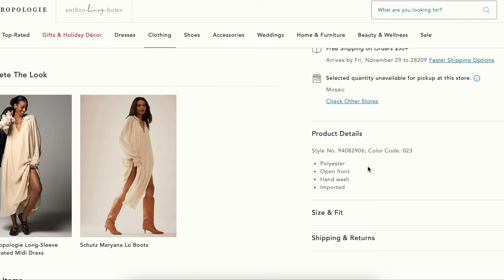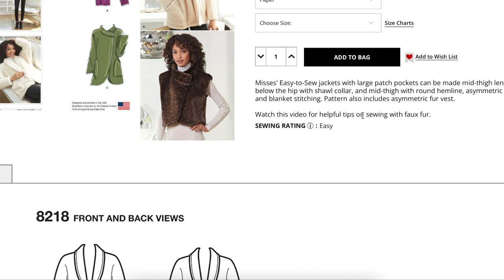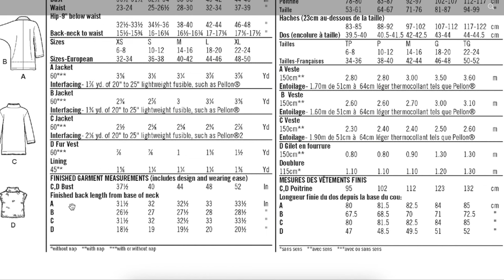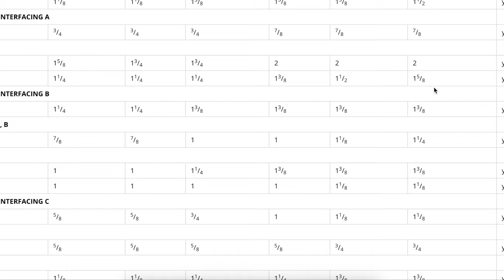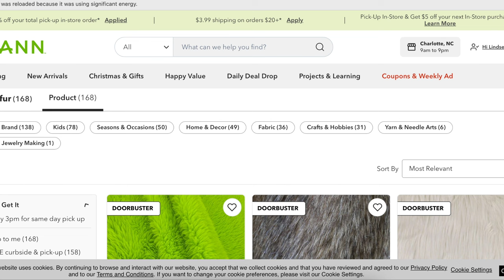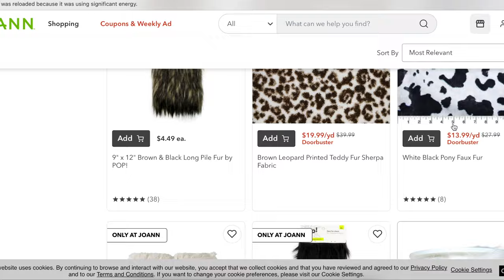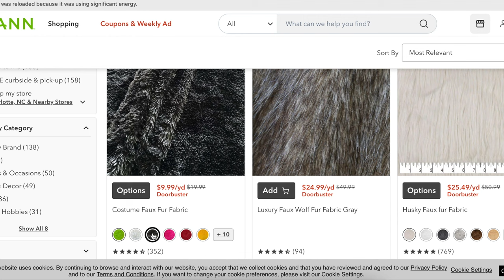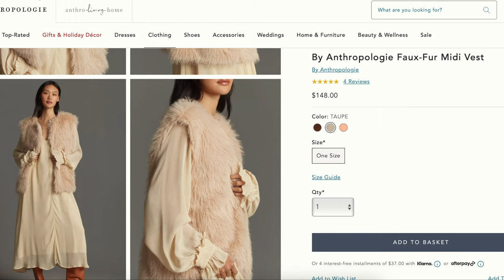Sew a Holiday FAUX FUR VEST | 30 Days of Festive Fashion Sewing | Day 24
🎉 Welcome to 30 Days of Festive Fashion Sewing! 🎉

Join me, Lindsey from Inside the Hem, as I share daily sewing inspiration to help you create a handmade holiday wardrobe at your sewing machine. Whether you’re planning a cozy night in, a chic holiday gathering, or a glam New Year’s Eve celebration, each day’s sewing project will bring you new ideas for festive, wearable fashion you can sew yourself!

✨ Today’s project: sew an easy faux fur vest.
Let’s make this holiday season unforgettable—and sew handmade! ✂️🧵

Products Mentioned:
The Patterns:

Hi there, sewing enthusiasts! I'm thrilled to have you here. Whether you're a seasoned sewist or just getting started, my channel is dedicated to helping you create beautiful garments with ease and confidence.

🧵 Garment Sewing Basics e-Course: Want to master the art of sewing your own clothes? My e-Course teaches you 11 essential sewing skills, perfect for all levels. Start your sewing adventure today!

📺 Sew-Alongs: Join me in making more than a dozen different garments step by step. Perfect for hands-on learners who love sewing with a buddy!

📚 Free Guides: Dive into my comprehensive sewing guides, including:
They’re packed with tips and tricks to elevate your sewing game.

📒 Sewing Planners & Journals: Organize your sewing projects with my bespoke planners and journals. From sew-cation packing lists to annual planners and swatch journals, there’s something for every sewist.

Thank you for being a part of this amazing community! Happy sewing! ✂️✨